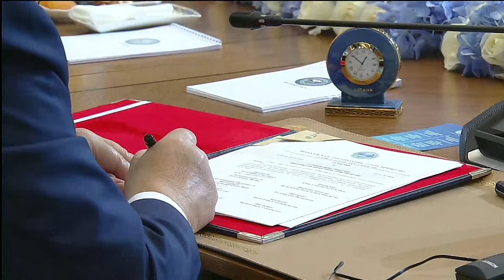بيلاروس تنضم إلى منظمة شنغهاي للتعاون | AFP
انضمّت بيلاروس الحليف الرئيسي لروسيا الخميس، رسمياً إلى منظمة شنغهاي للتعاون، لتصبح بذلك العضو العاشر في المجموعة الإقليمية التي تقودها بكين وموسكو.